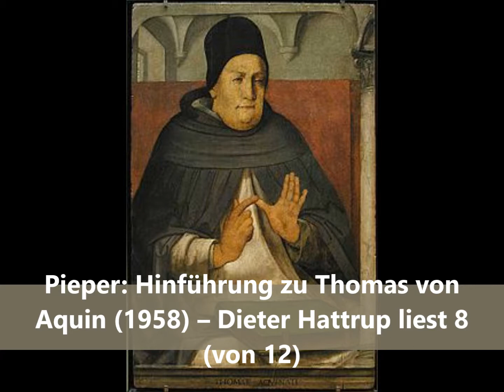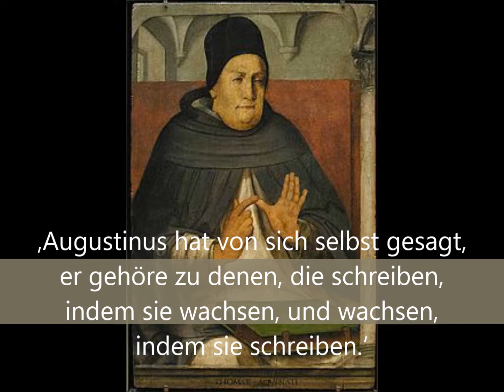Pieper 08 (von 12): Hinführung zu Thomas von Aquin (1958) – Dieter Hattrup liest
VIII. Thomas vor allem Lehrer – trotz vielfältiger Sonderaufträge – Lehren als Form geistigen Lebens. Vom Anfangenden her denken. Die Meisterschaft des didaktischen Handwerks – Übersicht über die »Haupt-Werke«. Die opuscula; die Kommentare; die Quaestiones disputatae; die beiden Summen. Die Summa theologica als Spiegelung von Geschehen.